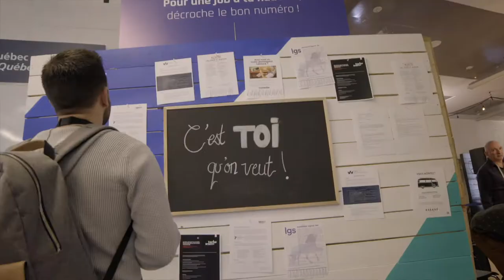WAQ18 - Récap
*Le WAQ18 était présenté dans le cadre de la Semaine numériQC*

Ce vidéo : Revivez le WAQ18 !

Suivez-nous !

Description du WAQ
Créé par la communauté numérique de Québec autant pour les passionnés du Web que pour ceux qui veulent le découvrir, le Web à Québec est un événement à dimension humaine qui souligne la collaboration et le partage des connaissances entre les participants. Le WAQ est le plus grand événement numérique francophone en Amérique du Nord ainsi que l'événement phare de la Semaine numériQC.